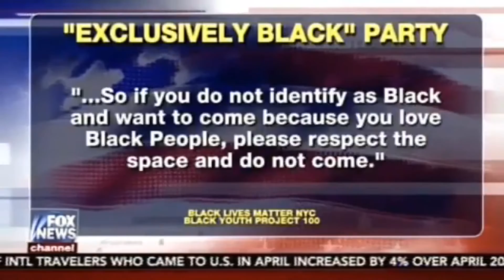A Compilation of Tucker Carlson's Best Roasts This Year - Part One